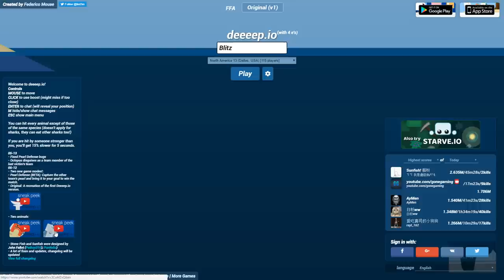Deeeep.io - Deadly New Stonefish! - Lets Play Deeeep.io Gameplay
Welcome to Deeeep.io! Deeeep.io is an undersea adventure! In today's Deeeep.io video, we try the new update where we play as a lampery and work our way up to the deeeep.io marlin!

Welcome to deeep.io! The brand new addictive free game with crazy gamelay. deeeep.io is similar to games like Agar.io and games like slither.io and games like diep.io and games like mope.io where gameplay revolves around eating smaller animals and energy bubbles to gain experience. Use that experience to gain levels and become new giant fish!